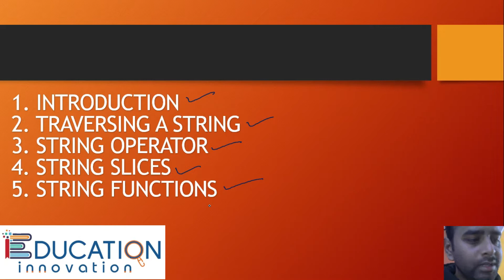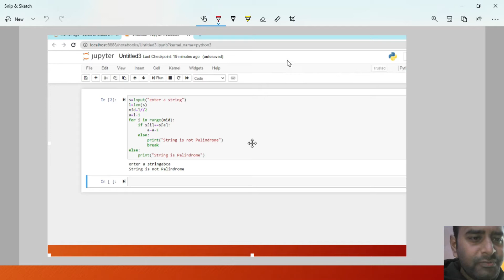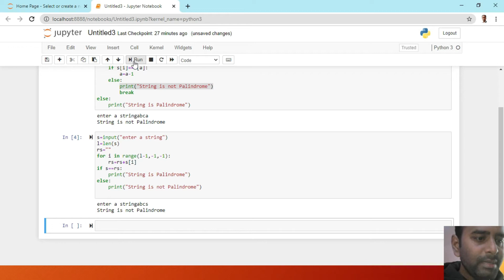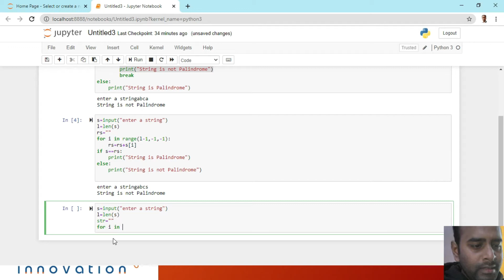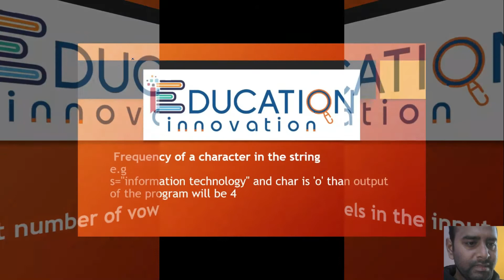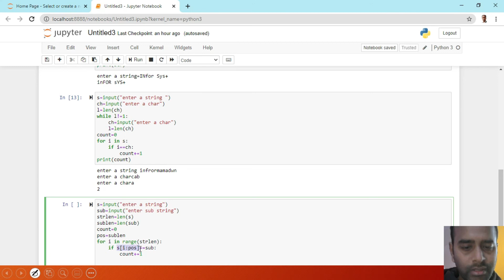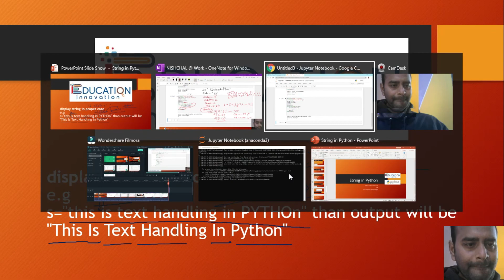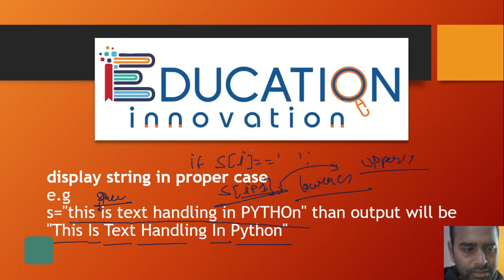Class 11 IP & CS | Practical Exercise on String in Python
This video is specially for CBSE Students of CS & IP. In this video I have covered various Python Program of String like
program to check a string is Palindrome or not.
convert case of characters in the input string without using lower() & upper().
count number of vowels in the input string.
Frequency of a character in the string and many more.